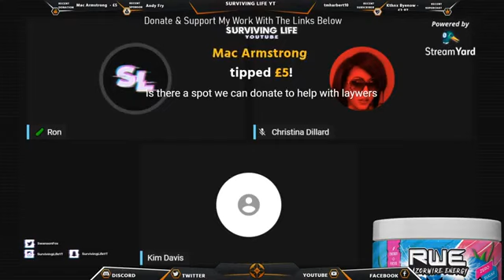Surviving Life:🔴 What Happened To Jaleayah Davis , Kim Davis Live - PART 3